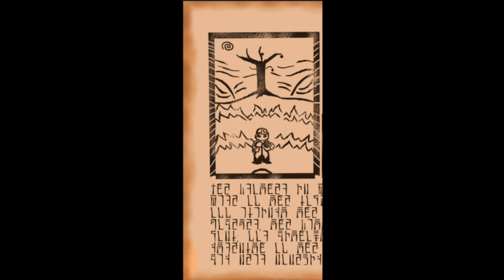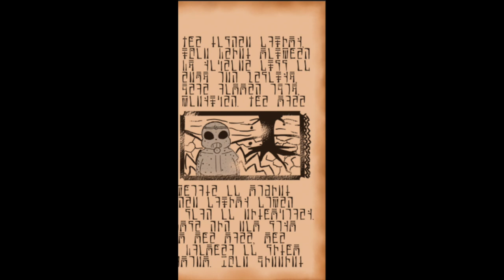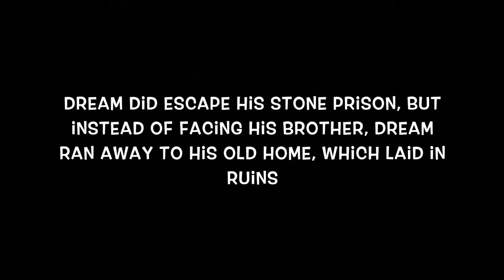Dreamtale Comic Dub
Dreamtale is an AU created by Joku. I dubbed 00:00-06:25 and
09:10-10:34. Enjoy!